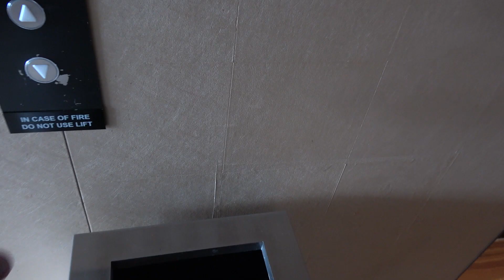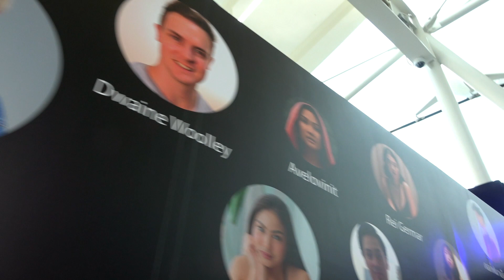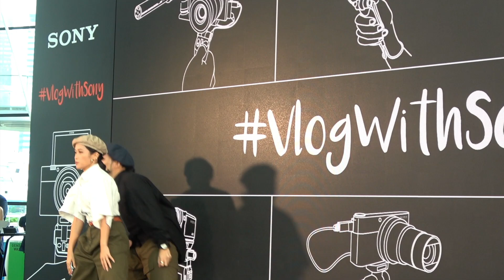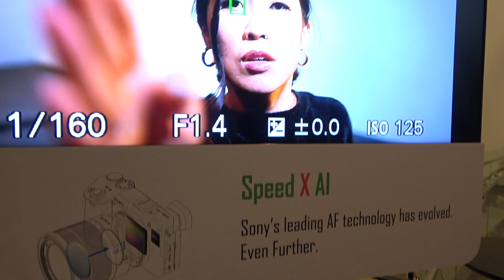BEST CAMERA FOR VLOGGING?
I spent a few days in Singapore for mostly shopping but it did culminate with me attending the VlogWithSony event held at the Marina Bay Sands. They launched their newest action camera for vloggers, the SONY RX0 II. It featured a tough action camera build, a flip screen, and a wide range of accessories for vloggers. It's set to launch in the Philippines in April.